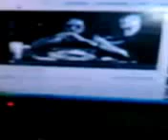CEDDYBU DA RAP SUMO 2CHAINZ RIOT FREESTYLE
CEDDYBU FREESTYLE 2CHAINZ RIOT BEAT delwin and ceddybu free mixtape download